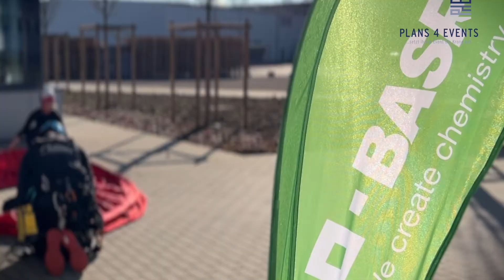BASF Coatings Gebäudeeröffnung mit Riesenschleife by Plans 4 Events.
Feierliche Zeremonie zur Gebäudeeröffnung bei der BASF Coatings GmbH in Münster.
Dazu haben wir das Gebäude mit einer Riesenschleife geschmückt, die mit dem Gastgeber und Ehrengäste geöffnet wurde.
 Zu Gast waren der NRW Wirtschaftsminister Prof. Dr. Andreas Pinkwart als auch der Oberbürgermeister der Stadt Münster Markus Lewe.